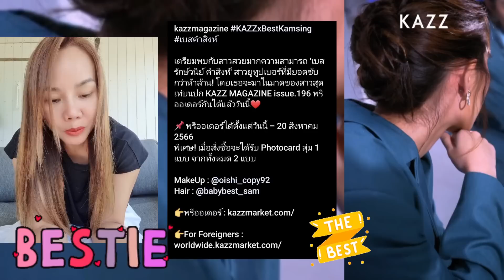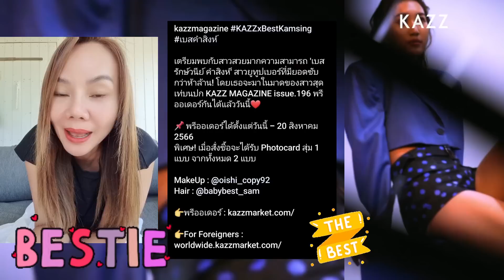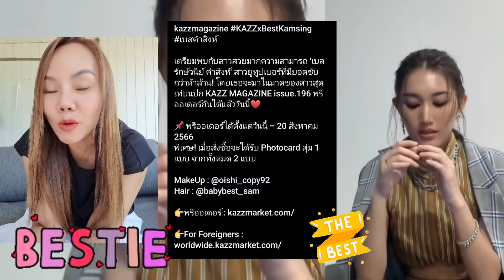💥เบส คำสิงห์ สตอรี่💥 เรือจิ้น เบสเพิร์ล เบสซิม เคมีดีทั้งคู่ ❤️❤️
ตงตงกฤษกร เบสรักษ์วนีย์ คำสิงห์ ไอ้ต้าวความรัก